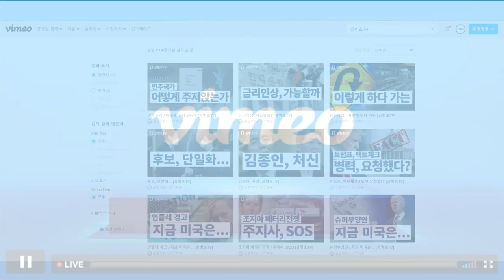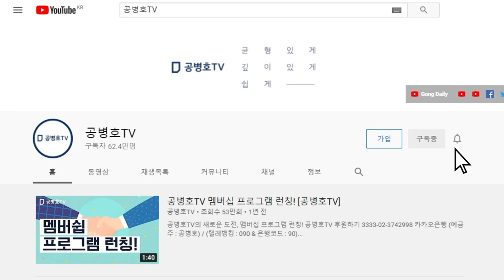77%, 윤석열에게 유리 / 시간이 갈수록 후폭풍 강력 / 여당의 일방적 패배 [공병호TV]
Bitcoin : 3MTW849AkP2ftLeSK2teZHMmzLu7Z83s9U